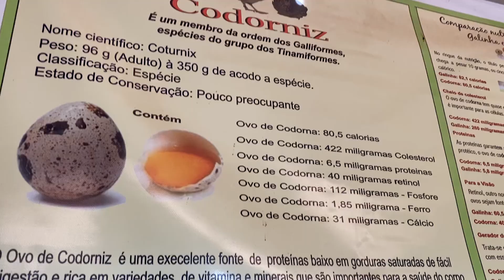PROGRAMA SEMEAR 1045 PARTE A